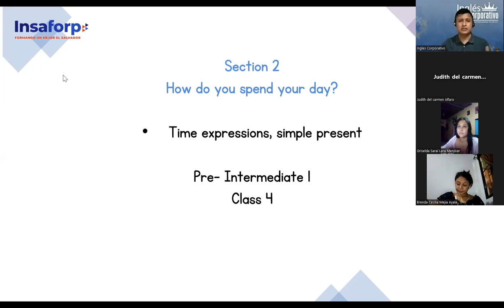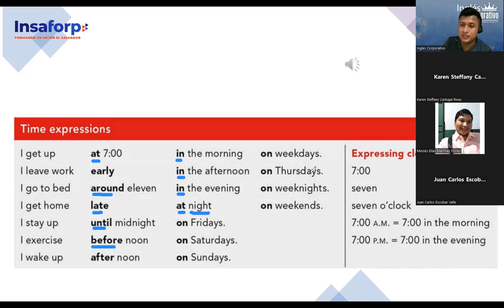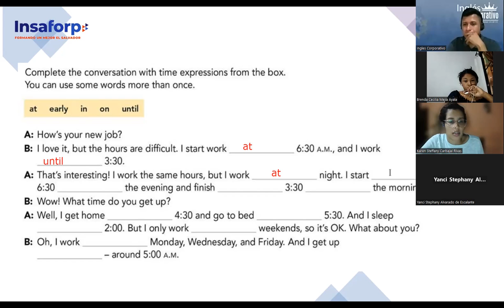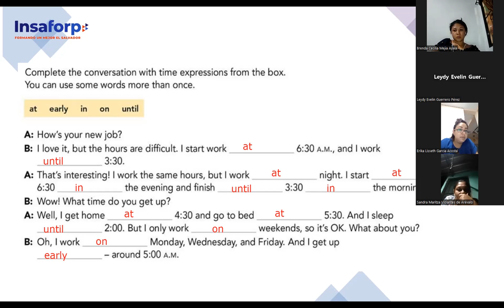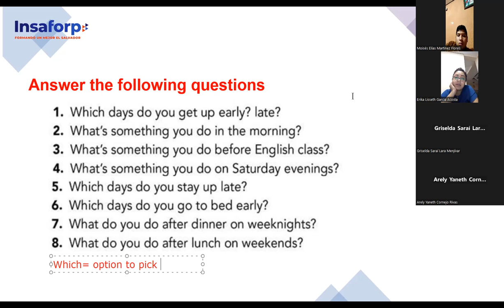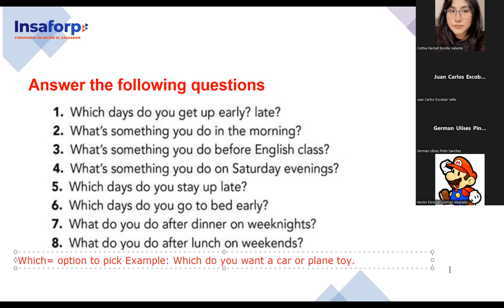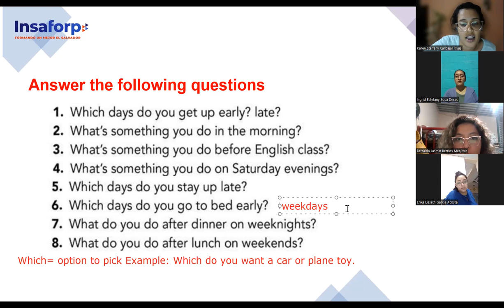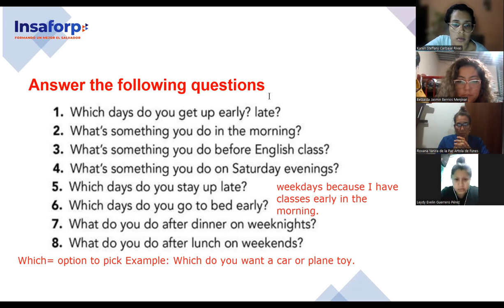SESION 4-28-9-2023-FI-REGAL-97-PALOMO-TIME EXPRESSIONS SIMPLE PRESENT